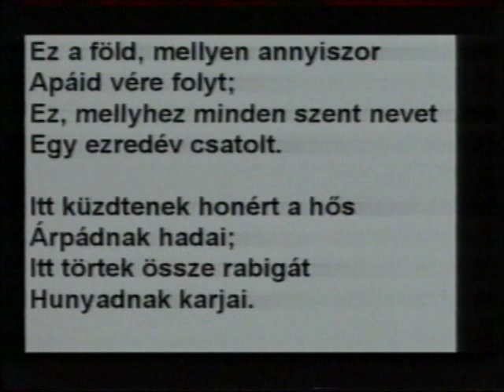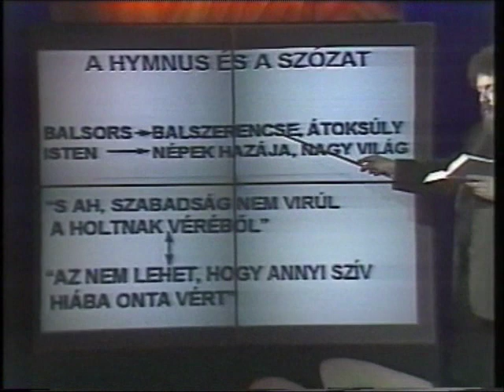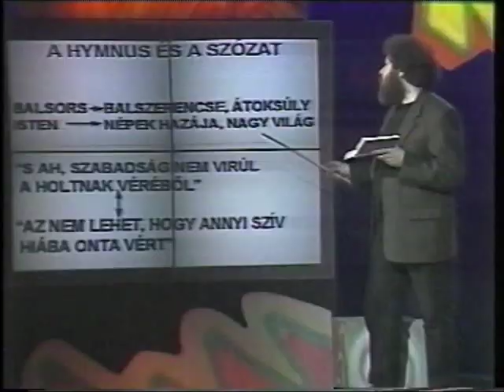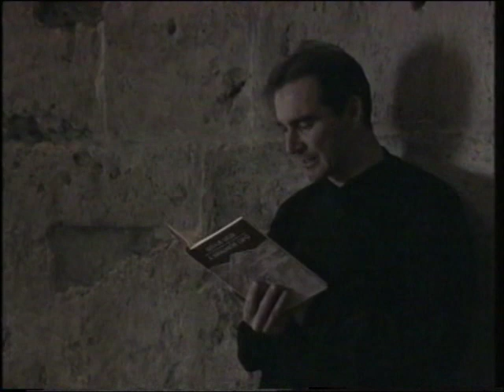Repeta Vörösmarty : Szózat elemzés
Repeta sorozat